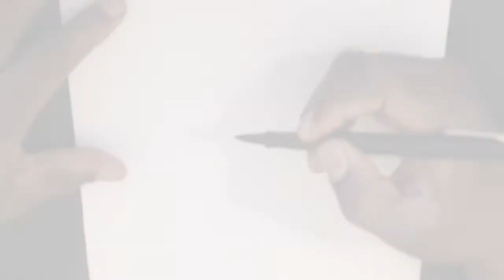No.0565 [ DRAGON BALL ] HOW TO DRAW GOGETA ゴジータ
[ #0565 ] HOW TO DRAW GOGETA ゴジータ

TADAYOSHI YAMAMURO 山室直儀
KATSUYOSHI NAKATSURU 中鶴勝祥
島貫 正弘 SHIMANUKI MASAHIRO
志田 直俊 SHIDA NAOTOSHI
久田 和也 KAZUYA HISADA
宮原 直樹 MIYAHARA Naoki
MASAKI SATO 佐藤優樹
高橋優也 YIYA TAKAHASHI
TOYOTARO とよたろう
新谷直大 SHINTANI NAOHIRO

HOW TO DRAW THIS MANGA AWAXDEM ?

YOJI SHINKAWA  渡辺 信一郎
SHINHIRO WATANABE  久保 帯人
EIICHIRO ODA  尾田・栄一郎
TITE KUBO 久保帯人

DRAGON BALL ドラゴンボール Doragon Bōru
DEATH NOTE デスノート Desu Nōto
FULLMETAL ALCHEMIST 鋼の錬金術師 Hagane no Renkinjutsushi
AKIRA アキラ Akira
Berserk  ベルセルク Beruseruku
Naruto ナルト  Naruto
GTO グレート・ティーチャー・オニヅカ Gurēto Tīchā Onizuka
HUNTER × HUNTER ハンターハンター Hantā Hantā
GUNNM 銃夢 Ganmu
SHINGEKI NO KYOJIN  進撃の巨人 Shingeki no Kyojin
FAIRY TAIL フェアリーテイル Fearī Teiru
BLEACH ブリーチ Burīchi
VAGABONDバガボンド Bagabondo
CITY HUNTER シティーハンター  Shitī Hantā
RURONI KENSIN るろうに剣心 Rurōni Kenshin
EYESHIELD 21 アイシールド２１
DETECTIVE CONAN 名探偵コナン Meitantei Konan
TOKYO GHOUL 東京喰種 Tōkyō Gūru
SAINT SEIYA  聖闘士星矢セイントセイヤ Seinto Seiya
SLAM DUNK スラムダンク Suramu Danku
ONE PUCH MAN  ワンパンマン Wanpanman
IPPO はじめの一歩 Hajime no Ippo
HOKUTO NO KEN  北斗の拳 Hokuto no Ken
D.GRAY MAN ディー.グレイマン Dī Gureiman
NEON GENESIS EVANGELION 新世紀エヴァンゲリオン Shin Seiki Evangerion
Samouraï Deeper Kyo サムライ ディーパー キョウ
Dr Slump Dr.スランプ ドクタースランプ (Dokutā Suranpu)
Ranma 1/2 らんま１／２
Yu Yu Hakusho 幽☆遊☆白書
Cobra The Space Pirate
コブラ Space adventure
ANALYSE ANALYSIS THEORY THEORIE
HOE OM TE TEKEN ? SI TE VIZATOSH ? WIE MAN ZEICHNET ? እንዴት መሳል ይቻላል ?  HOW TO DRAW ? كيفية رسم؟  ԻՆՉՊԵՍ ԵՆ  NƏDİR ?
NOLA marraztu ?  কিভাবে ড্রা ?  Як маляваць ? ပုံဆွဲ? KAKO DRAVITI ?
КАК ДА НАПРАВИТЕ? COM ARRIBAR? UNSAON PAGDUMALA ?
MMENE MUNGACHITE? 如何绘制？ 如何繪製？ කෙසේද?
그리는 방법 ?  ? CUNZUNANTI SZUGHI ? KOUMAN POU TANPRI ? KOMAN POU DESINE ? Kako nacrtati ? Hvordan man trækker
¿ CÓMO DIBUJAR ?  KIE DRAW ?  KUIDAS DRAW MITEN DRAW ?
COMMENT DESSINER ? WINKEL ? Ciamar a sgrìobhas tu ?
¿ Como debuxar ? SUT I DRAW ? როგორ დავხატოთ ?
ΠΩΣ ΝΑ ΣΥΓΓΡΑΦΕΙΤΕ ; કેવી રીતે ડ્રેગ કરવું ? YADDA ZA A YI ?
Pehea e hana ai ? איך לצייר ?  कैसे आकर्षित करने के लिए?  YUAV SIV LI CAS ? HOGYAN ? Kedu ka ị ga-esi mee ? BAGAIMANA DRAFT ? CONAS LE DRAW ? Hvernig á að teikna ? COME DRAWARE ? COME DISEGNARE ?
どのように描くのですか ？CARA GAME ? ಹೇಗೆ ಹೋಗಬಹುದು ? ҚАЛАЙ ҚАРАЙ ҚАЛАЙ ? របៀប​នៃ​ការ​គូរ ? Кантип даярдоо керек ? Bİ XWÎNE
ວິທີການດຶງ ? PRAEDUCO Quomodo ? KĀ ZĪMĒT ? KAIP PIEŠTI ? WOU DIR WËLLT? КАКО ДА ЦРТАШ ? BAGAIMANA UNTUK MELUKIS ?
എങ്ങനെ പ്രദർശിപ്പിക്കാം ? AHOANA NO HATAONTSIKA ? KIF GĦANDEK DRAW ? HOWE PATOA ?  कसे ड्रॉ ? Яаж хийх вэ ? HOE TE TEKENEN ? कसरी घुमाउनुहुन्छ? HVORDAN TEGNE ? QANDAY QILIB ?
درملنه وکړئ؟  ਡ੍ਰੌਵ ਕਿਵੇਂ ਕਰੀਏ? چطوری طراحی کنیم ؟ JAK RYSOWAĆ ?
COMO DESENHAR ? CUM SĂ CREȘTE? КАК НАРИСОВАТЬ ?
E FAAPEFEA ONA TATAU ? КАКО ЦРТАТИ ?  KAMOO U KA ETSANG ?
NZIRA YOKUTANGA ? ڊاڪٽرن کي نقصان پهچايو؟  AKO KRESLIŤ ?
 KAKO RISATI ? SIDEE LAGU QAADO ? CARA ngagambar ?
  HUR MAN RITAR ? JINSI YA KUPATA ? ЧӢ ?  PAANO GUMUHIT ?
எப்படி வரைவது ? JAK KRESLIT ? ఎలా గీయాలి ?  วาดอย่างไร ?  NASIL ÇİZİLİR ? ЯК МАЛЮВАТИ ? ڈرائیونگ کیسے؟  LÀM THẾ NÀO ĐỂ VẼ ?
INDLELA YOKUPHATHA ? ווי צו טראָגן? BAWO NI RẸ ? INDLELA YOKUPHUMA ?